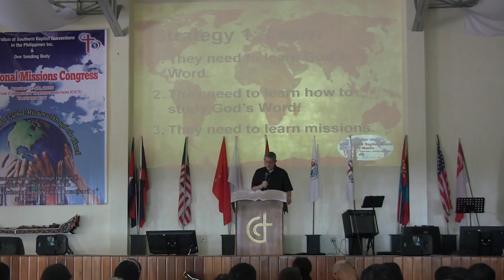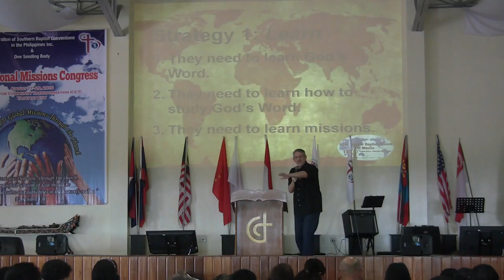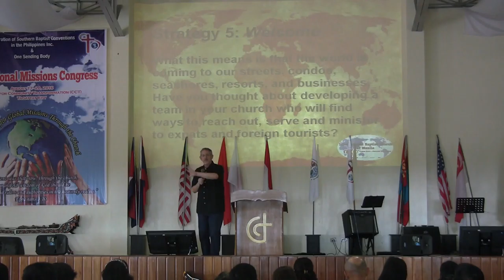osb 19 1 4 Equipping world Christians Ptr David Crim